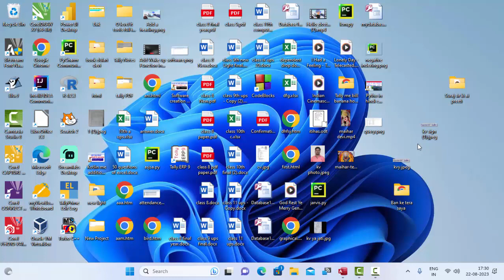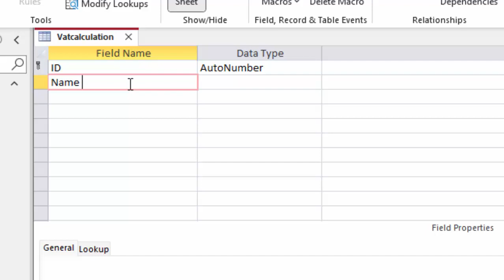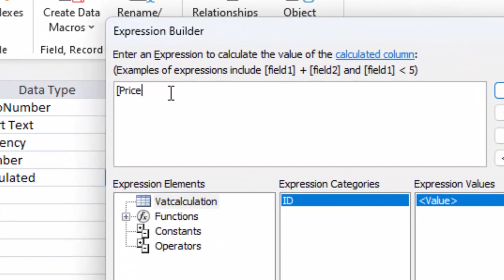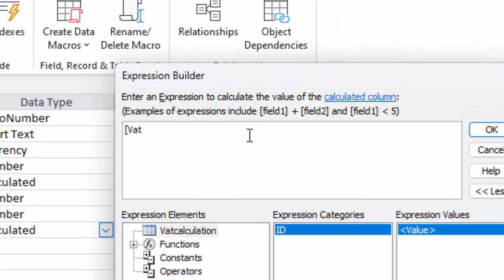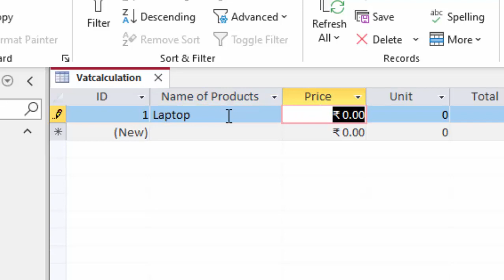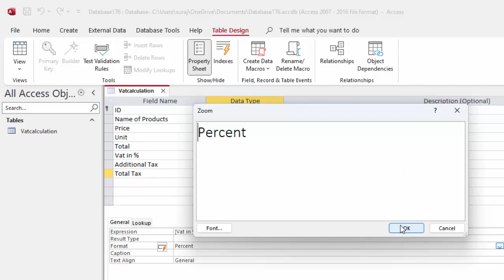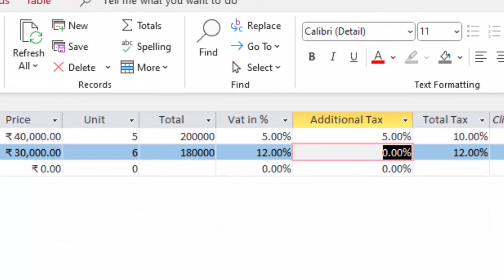How to Create Taxation software without Query in Ms Access in hindi@COMPUTEREXCELSOLUTION